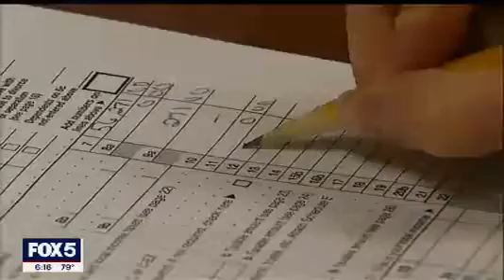Robert Charron on WNYW_July 2020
Bob Charron, Partner and Tax Practice Leader at Friedman LLP, appeared on Fox 5 New York TV giving his insight on the July 15th filing deadline.